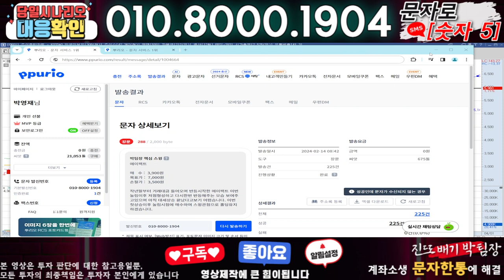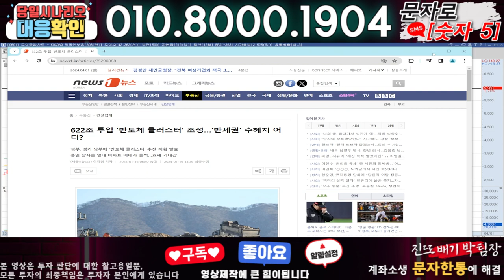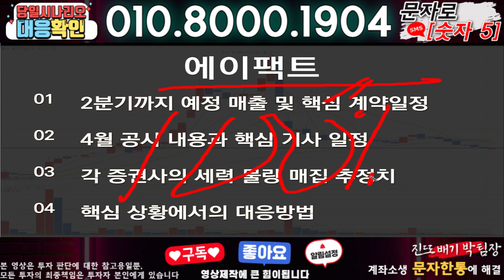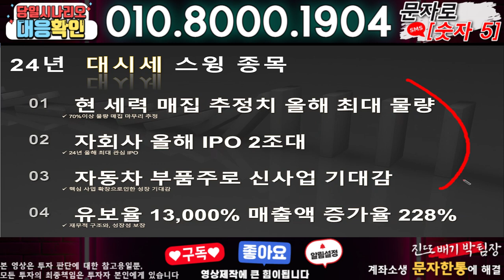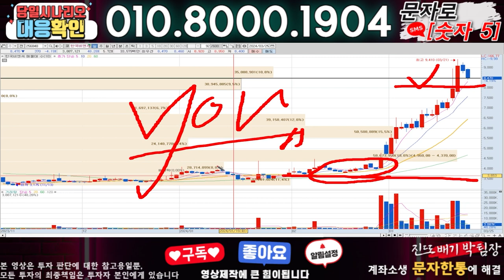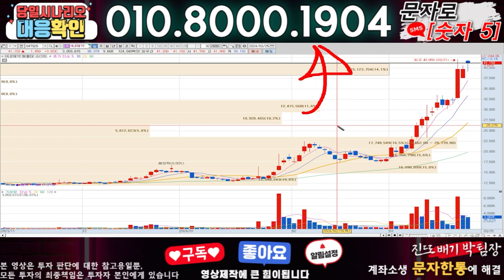에이팩트 ) 3분전 기습속보-공식입장발표!! 무슨일인가?